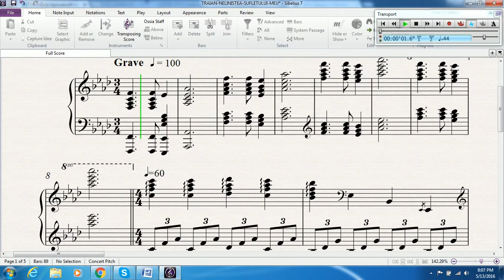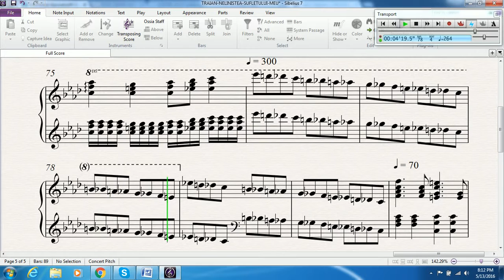The restless of my soul